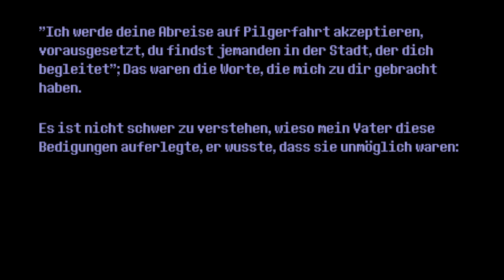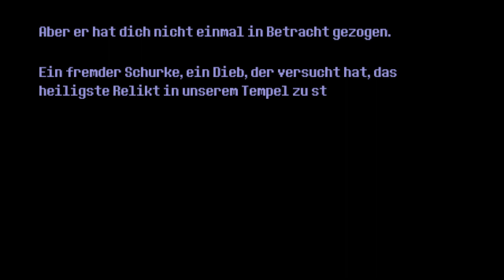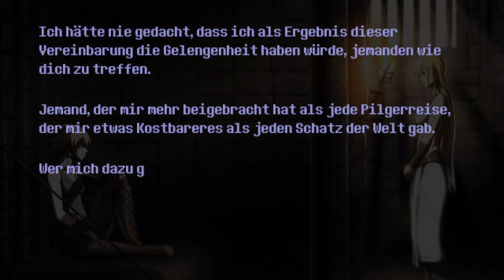Sword of the Necromancer - Tama's Entscheidung - Part 6